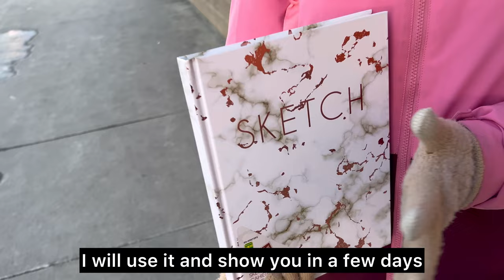Ynha downtown mai kids wale park nhi h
Here in Edmonton downtown, we don’t have those kids park which we were having in our society in India. Missing my Indian friends also.

Musician: @iksonmusic